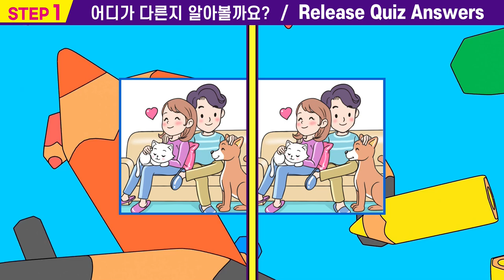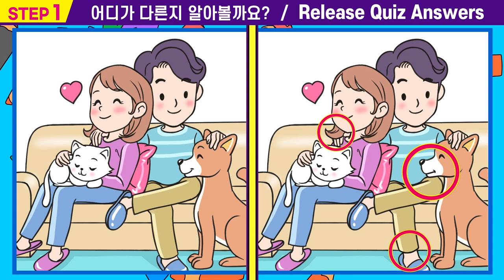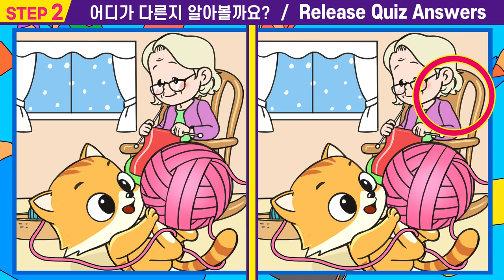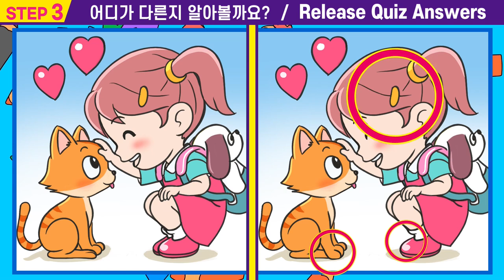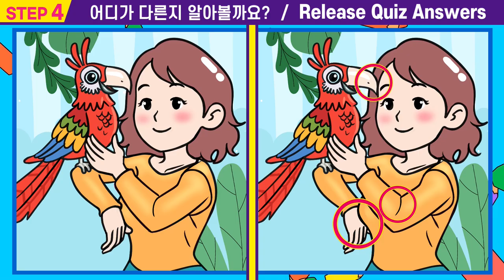【틀린그림찾기/치매예방】🌷차이점1개도 안 보이면 관찰력 심각!!ㅣ한 문제라도 맞추면 치매걱정 NO!ㅣ두뇌건강을 위해집중해서 끝까지 풀어보세요【집중력UP/아이큐테스트】#20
#20 🎴"틀린 그림 찾기"게임도 하고  집중력 인지력도 높여요.👍

00:00  인트로
00:15  스텝1
01:55  스텝1 정답확인
02:08  스텝2
03:47  스텝2정답확인
04:00  스텝3
05:40  스텝3정답확인
05:53  스텝4
07:33  스텝4정답확인
07:42  최종화면